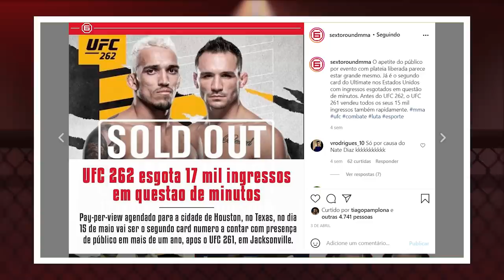ESVAZIARAM DO BRONX X CHANDLER